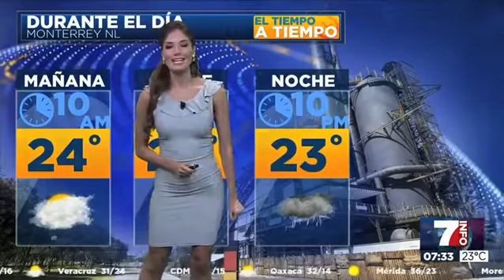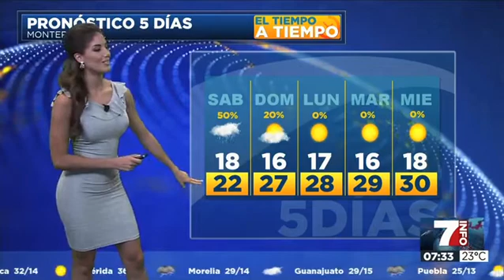Alejandra Medina - 4 de mayo de 2018